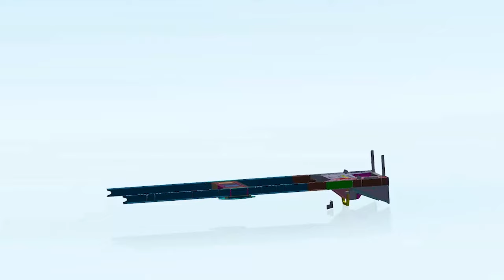2019 09 Nigel Alstom Ubunye Compo activities light version